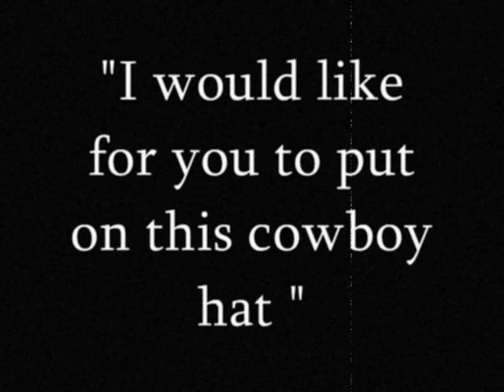FOR THE LOVE OF MONEY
I LOVE THE DOUGH, MORE THAN YOU KNOW!!!